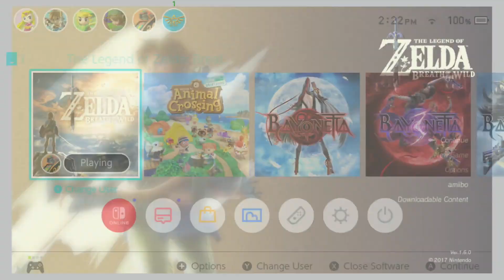Revisit Hyrule - Breath of the Wild 018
Part 18 - The search for the lost memories begins.

After the initial memory at Hyrule Town ceremonial site, now the actual search for the memories (in chronological order no less) begins.